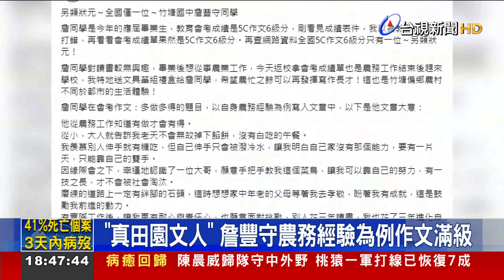全國唯一！會考沒1科及格 唯獨作文獲滿級分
國中教育會考成績出爐，彰化縣竹塘國中的詹豐守同學，國、英、數、社會、自然，沒有一科及格，唯獨作文拿到全國唯一的6級分滿分，是「另類狀元」。他靦腆地說，自己不是讀書的料，沒有打算繼續升學，畢業後想從事農業工作，校長特地送他一枝鋼筆，希望農忙之餘可以繼續寫作。